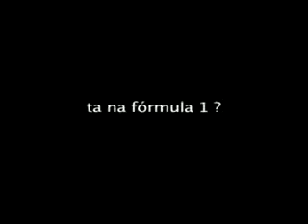Torcedor Indignado com o Rubinho Barrichelo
Torcedor demonstra sua revolta com o Rubinho na F1 e o compara com o Massa